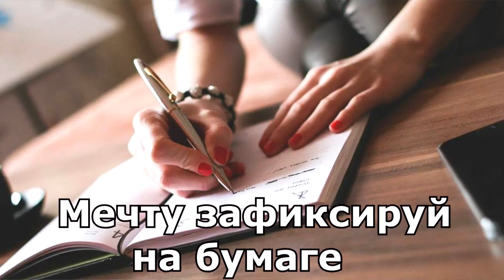Послание Президента Armelle Демидова Вячеслава команде Number1 Армель. Олеся Селезнева